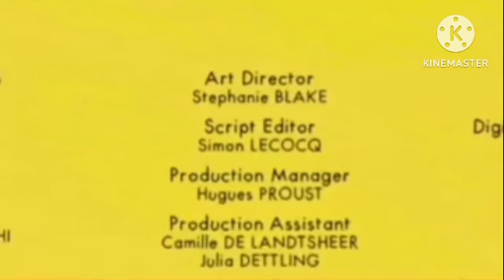SailorGril4080 Se Porta Mal En La Escuela/Castigada